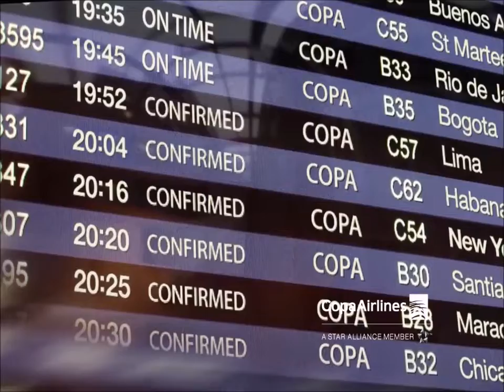“Las mujeres en el Trail Running”- Fio Timoran y Carina Ramos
Hoy en LocosPorLasMontañas David y Marcos nos hablan de “Las mujeres en el Trail Running”